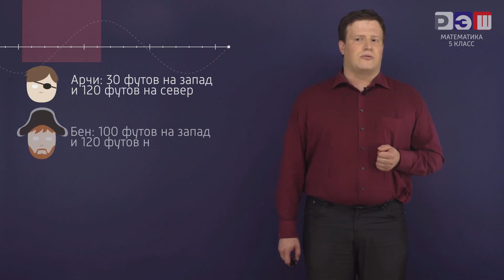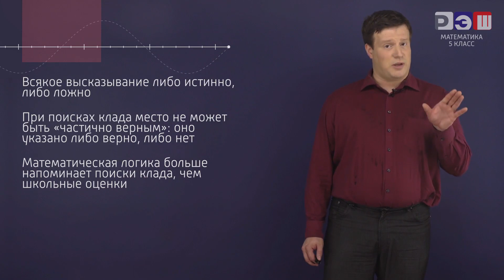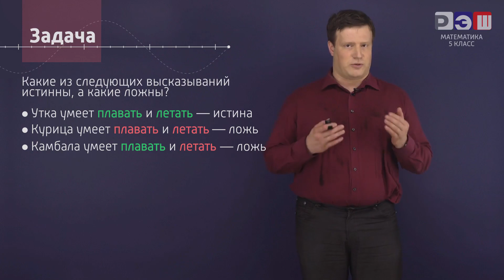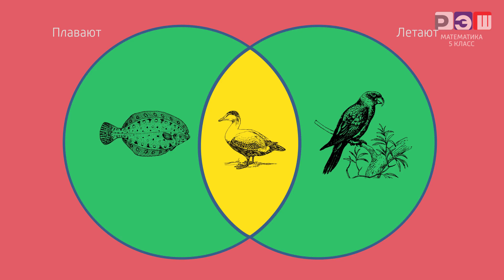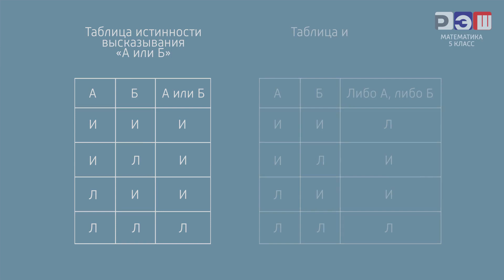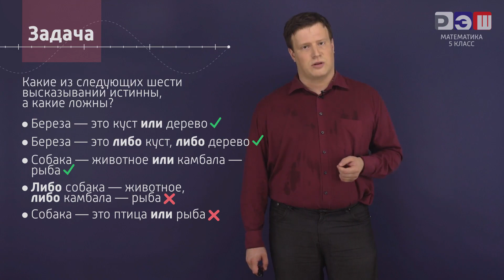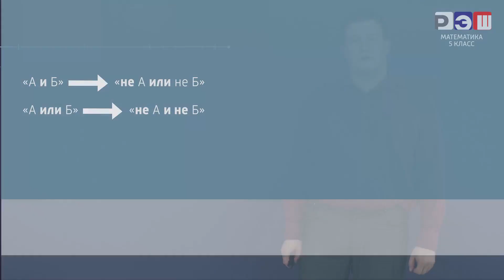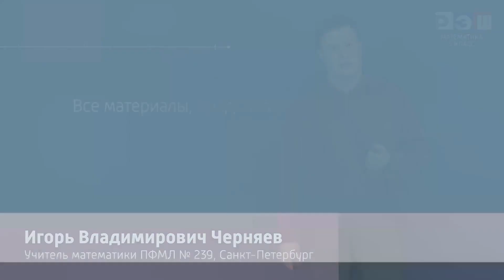Сложные и простые высказывания. Отрицание высказываний. Операции над высказываниями: и, или, не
Высказывание - это утверждение или утверждающая фраза, которая может быть истинной или ложной. Высказывания могут быть простыми или сложными, в зависимости от количества их компонентов.

Простые высказывания - это высказывания, которые состоят из одного компонента и могут быть истинными или ложными. Примеры простых высказываний:

- "Солнце светит".
- "2 + 2 = 4".
- "Москва - столица России".

Сложные высказывания - это высказывания, которые состоят из двух или более простых высказываний, объединенных логическими операциями. Примеры сложных высказываний:

- "Если сегодня идет дождь, то я возьму зонтик".
- "Если я сделаю домашнюю работу, то получу хорошую оценку".

Отрицание высказывания - это создание противоположного высказывания. Отрицание обычно обозначается символом "не" (¬). Например, если исходное высказывание "Солнце светит", то его отрицание будет "Солнце не светит".

Операции над высказываниями:

1. Конъюнкция (и) - обозначается символом "∧". Результатом конъюнкции двух высказываний является истина только в том случае, если оба высказывания истинны. Например, "Солнце светит ∧ Небо голубое" - это истина только если и солнце светит, и небо голубое.

2. Дизъюнкция (или) - обозначается символом "∨". Результатом дизъюнкции двух высказываний является истина, если хотя бы одно из высказываний истинно. Например, "Солнце светит ∨ Небо голубое" - это истина, если хотя бы одно из высказываний истинно.

3. Отрицание (не) - обозначается символом "¬". Результатом отрицания высказывания является противоположное высказывание. Например, если исходное высказывание "Солнце светит", то его отрицание будет "¬(Солнце светит)" или "Солнце не светит".

Эти операции над высказываниями используются в логике и математике для анализа и построения логических высказываний и утверждений.